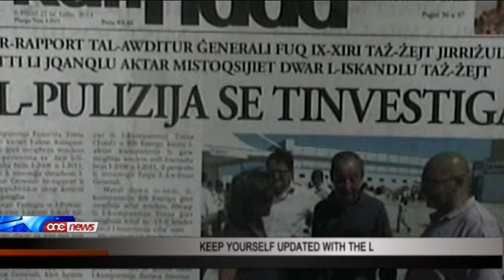Totsa tirbaħ 9 minn 11-il kuntratt f'sentejn.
F'temp ta sentejn, l-elfejn u tmienja u l-elfejn u disgha il-kumpanija totsa rebhet disgha minn hdax-il kuntratt li tat l-enemalta ghax-xiri taz-zejt. Waqt laqgha tal-kumitat tal-kontijiet pubblici l-awditur generali ikkonferma li Totsa rebhet dawn il-kuntratti, anke meta ma kelliex l-ahjar offerta, fiz-zmien meta il-minuti tal-laqghat kienu l-aghar li qatt ra kemm ilu fil-kariga ta Awditur. Minhabba in-nuqqas ta dokumentazzjoni xierqa l-Awditur Generali jghid li ma jistax jassigura li dawn id-decizjonijiet fix-xiri taz-zejt ittiehdu b'integrita.